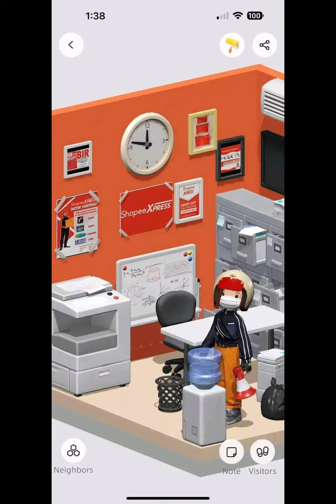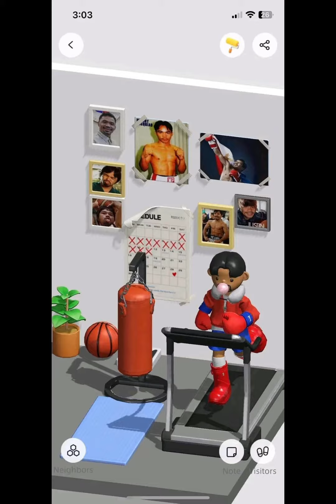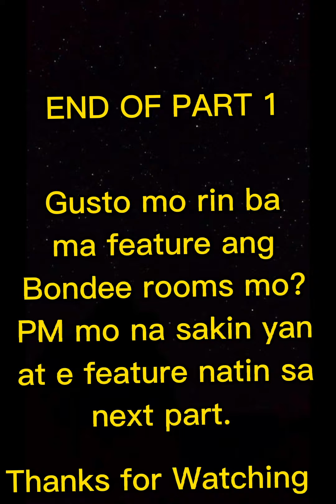Bondee App Game Funny Rooms Compilation | Nakakatawa to Promise Nagtayo na sila ng Negosyo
First Thank you that you are here now in my channel so much appreciated.
My Channel Content:
Travel, Cooking, Unboxing, Review, Gaming, Walking Tour etch.
For Today Video/Vlog is All About

**TIPS VIEWING**
For the Best Viewing Exeprience, Make sure to watch the videos in HD MODE Such as 1080p or 4K.

Related Topics

My channel and contents are solely owned by Me. Unauthorized use of my content such as reposting, redistributing, inserting clips to your videos, reaction videos, or reuploading to a new channel without prior permission is a criminal offense under the Copyright Law.

Related Searches